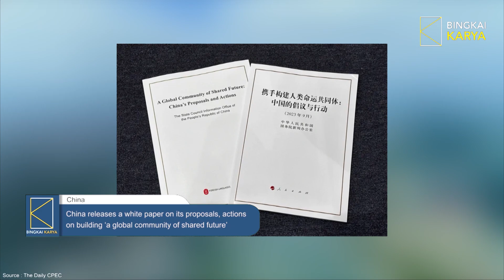China releases a white paper on its proposals, actions on building a global community shared future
The Chinese government released a white paper titled "A Global Community of Shared Future: China's Proposals and Actions" to introduce the theoretical base, practice and development of a global community of shared future, as by presenting China's vision of the course of human development.